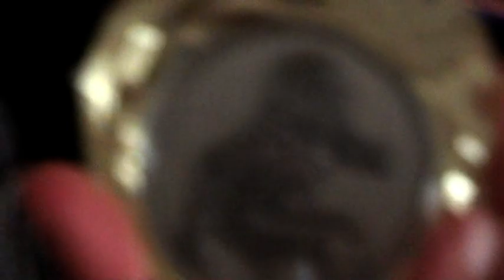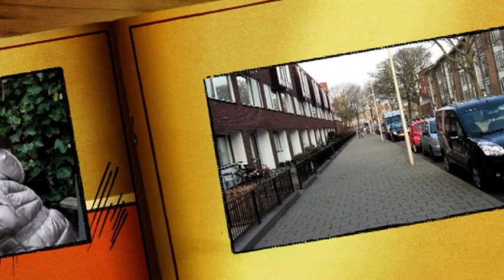Destiny's interview met schaatstalent Georgina Dalrymple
Voor mijn spreekbeurt heb ik schaatstalent Georgie Dalrymple geïnterviewd.